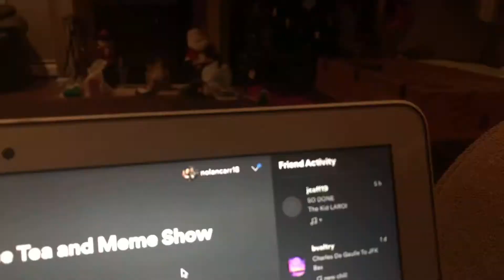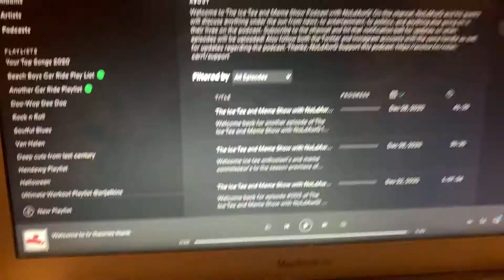🚨 Breaking News ?🚨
The podcast is officially on Spotify and Apple podcast. I’m not sure if I mentioned that already so if I didn’t now you know.

It’s going to be on all three mansion platforms especially YouTube at 9 AM today.

Have a happy and safe New Year’s eve in beginning to your new year of 2021

Stay memeing and scheming,

- NoLdAwG